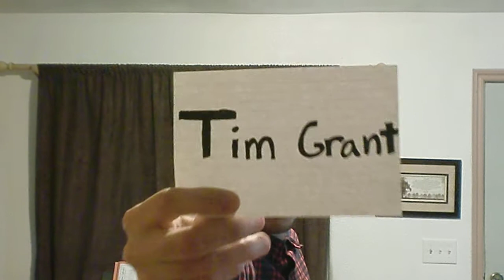Google Translate Is Not A Translator (中文)